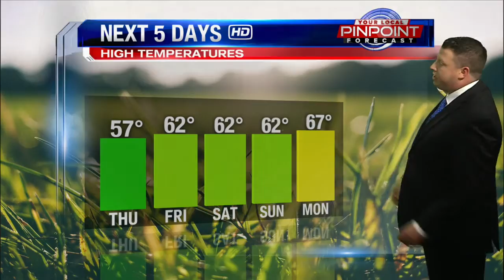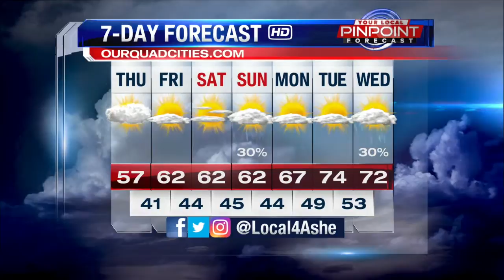Local 4 News Over Coffee: Discussing floods B